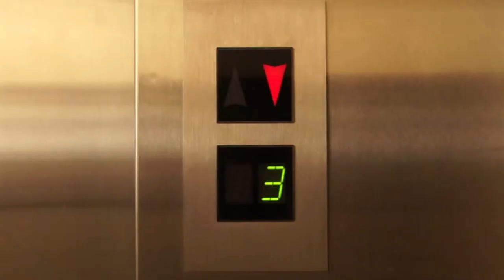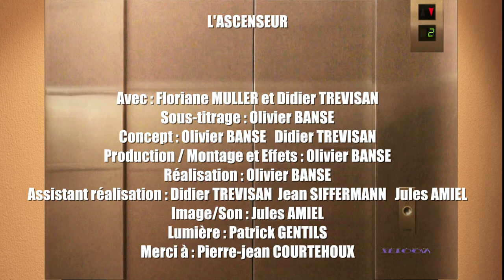L'ascenseur Black Out #1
Baby boom Remote ! ;)